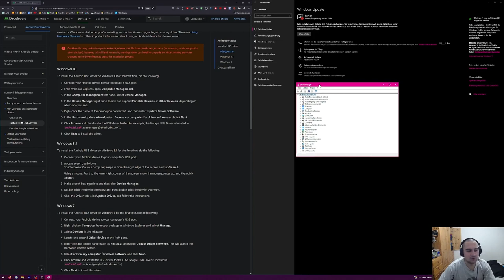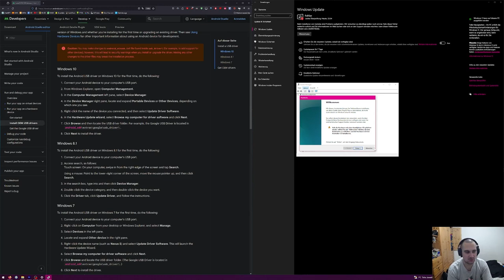RANT - Top 2 coole Sachen an Windows 10 / Huso OS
0R9SJEVFHPPTGLY5